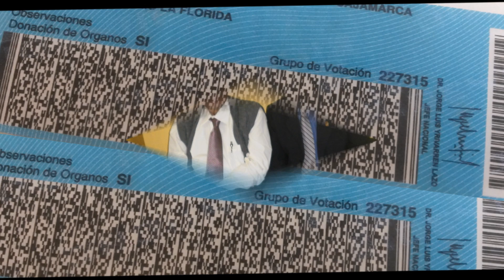Primer donante de órganos en la historia de Cajamarca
Carlos Alberto Soto Rodríguez de 39 años de edad, natural de Lima - Perú, se convirtió en el primer donante de órganos en la historia de Cajamarca.
 En el Perú todos los días una persona agoniza o muere por falta de un órgano sano que reemplace a uno enfermo y le extienda un nuevo plazo a la vida que se le extingue. No existe en el país un registro adecuado de donantes voluntarios, carencia que el Registro Nacional de Identidad y Estado Civil (RENIEC) confirma en sus últimas estadísticas. La mayoría de peruanos se niega a entregar sus órganos incluso, después de muertos, y que llegado el caso los médicos tienen que aceptar la decisión final de los familiares del donante, quienes en muchas ocasiones se niegan a cumplir la voluntad del difunto de ceder sus órganos a quien los necesite.